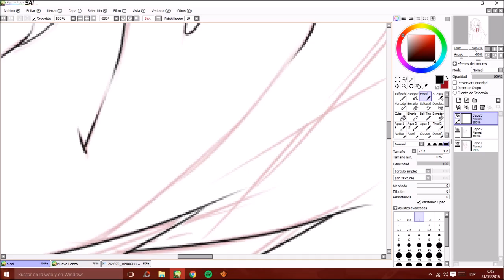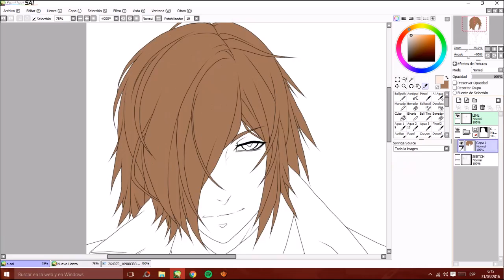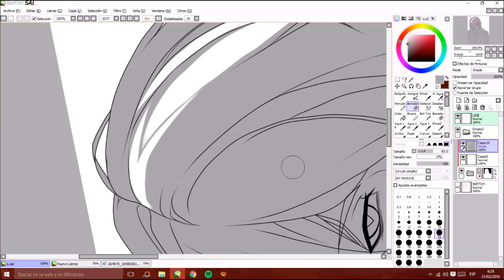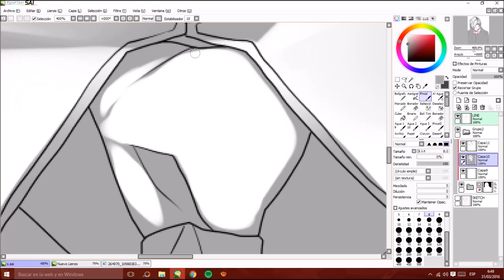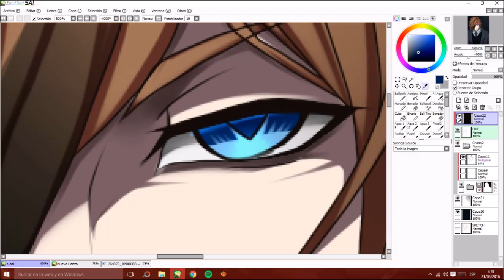Speed Painting - [KORI] - SAI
OC: Kori Mamoto ~